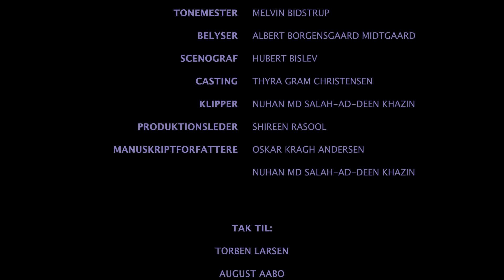Lyskontakt - Roden1 KBH - H2023